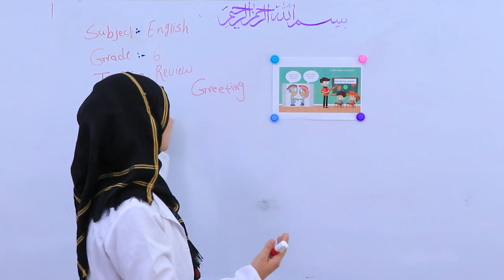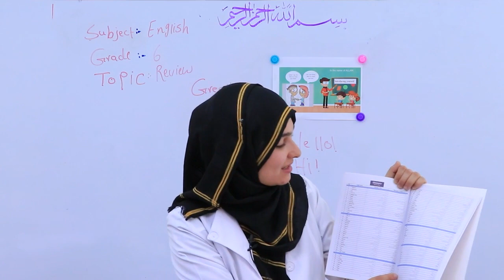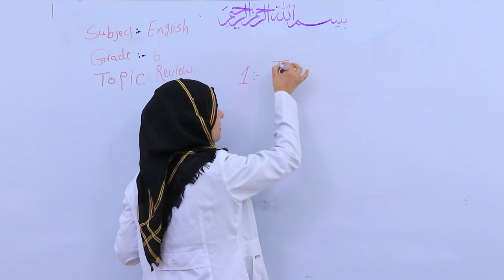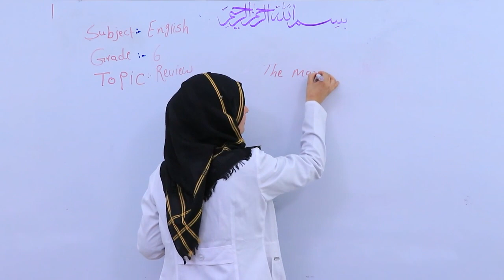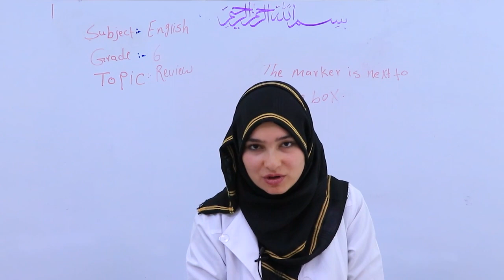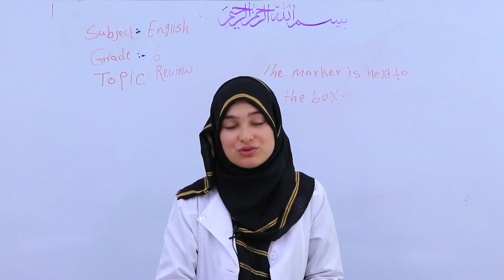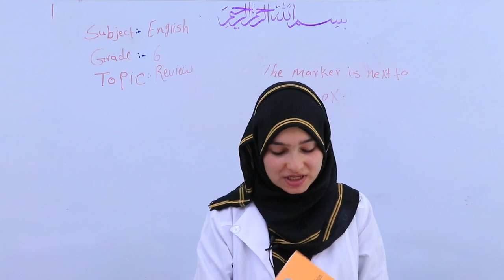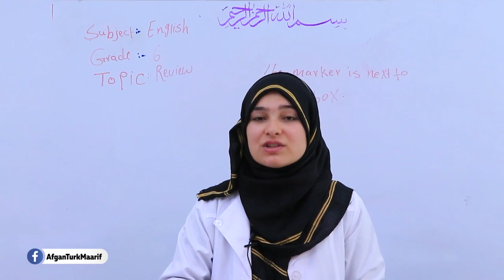صنف ششم - مضمون انگلیسی - درس اول - موضوع (Review Greeting)